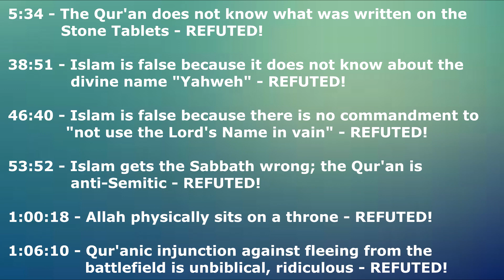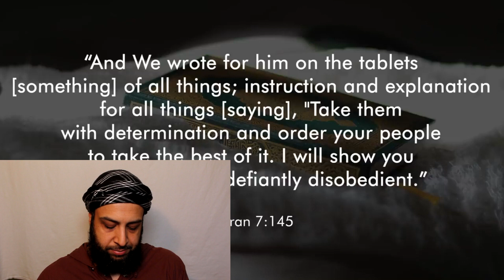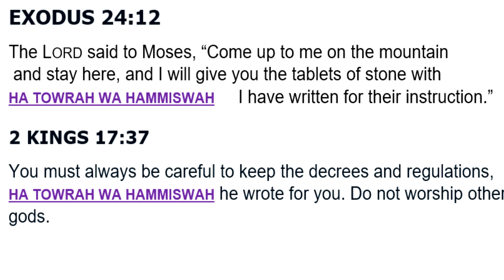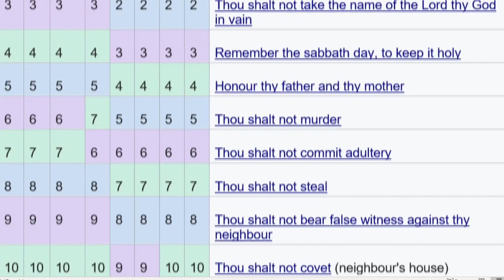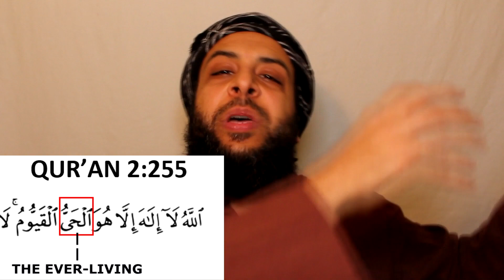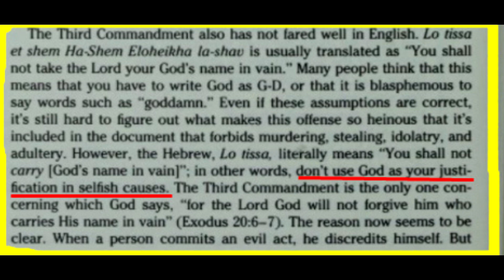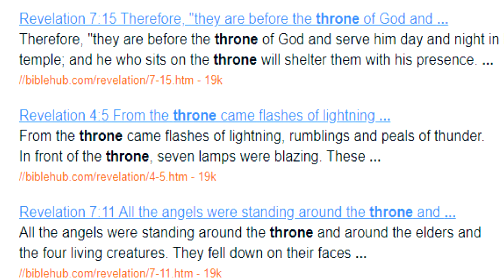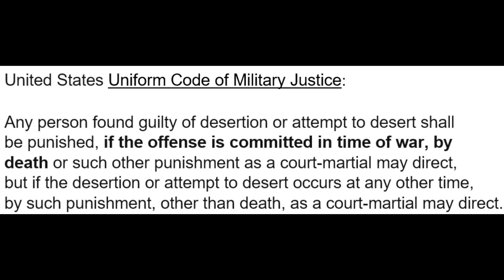Apostate Prophet's CHRISTIAN Arguments Against Islam - REFUTED!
Here is a list of the "substitutionary" Christian arguments used "vicariously" by Apostate Prophet (who is an atheist) against Islam:

0:00 - Introduction
5:34 - The Qur'an is ignorant of what was written on the Stone Tablets of Moses.
38:51 - Islam is false because it is unaware of the Divine Name "Yahweh" .
46:41 - Islam cannot be from the God of the Bible because the Qur'an does not contain the commandment "Thou shalt not take the name of thy Lord thy God in vain".
53:53 - Islam gets the Sabbath day wrong + the Qur'an is anti-Semitic.
1:00:19 - Allah physically sits on a throne.
1:06:10 - The Qur'anic command to not flee from the battlefield is encouraging of violence, unbiblical, and silly.

Why do I have the feeling that all the isnad for these arguments leads back to a certain Christian sociopath?